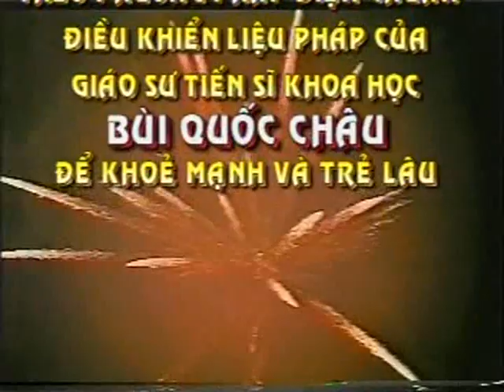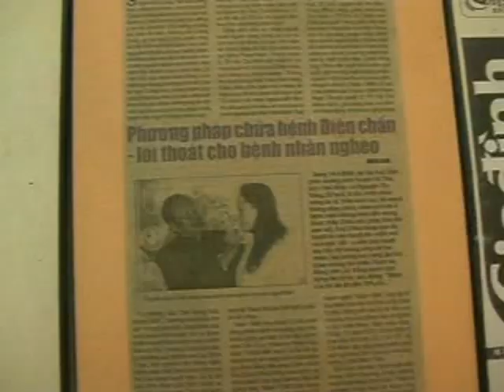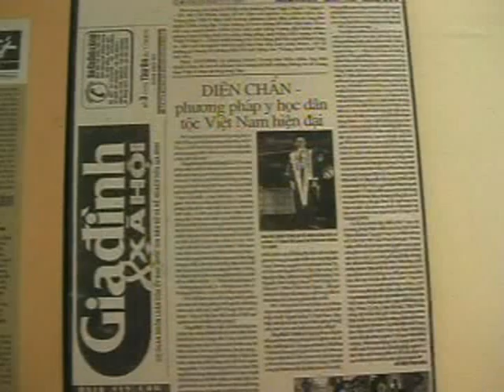Diện Chẩn - Bùi Quốc Châu - 01